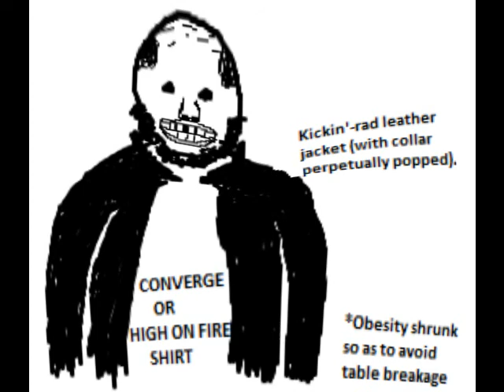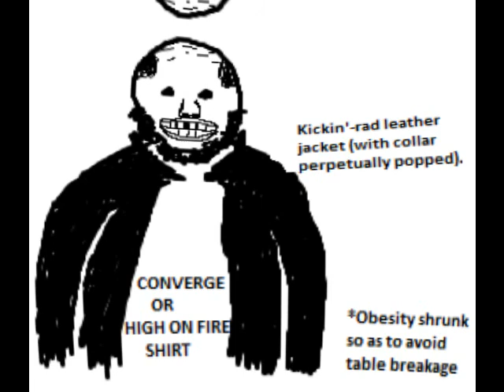Dutch Oven - Drop a Deuce (GNUspeak Remix)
Obviously the hottest artist of the last thousand years, Dutch Oven is a powerhouse of lyrical genius that burns like that giant pile of disco records those guys burned that one time. Every other artist you've heard is an idiot compared to the genius of Dutch Oven. So great is Dutch Oven's intellect that his lyrics, like his handwriting, seem to have oozed forth from of a brain damaged sloth. That's right, his intelligence is so high that it went right back around to being ridiculously low again. You try being that smart. You can't, can you? That's what I thought. Dutch Oven.

Remix by some douchebag